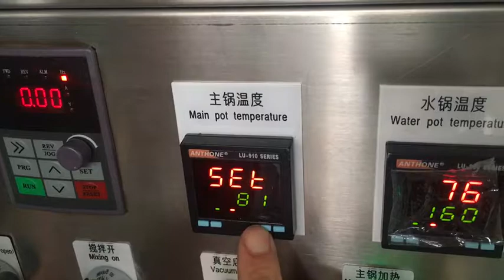How to adjust the heating temperture